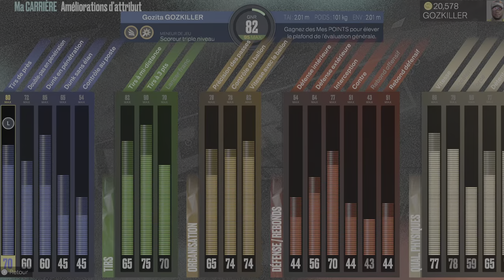NBA 2K23 Mode Carrière : Ecran figé Studio Dreamville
Bug qui rend impossible la quête avec BAS au studio dreamville studio, l'écran reste figé lorsque vous essayez d'enregistrer un échantillon pour votre album.